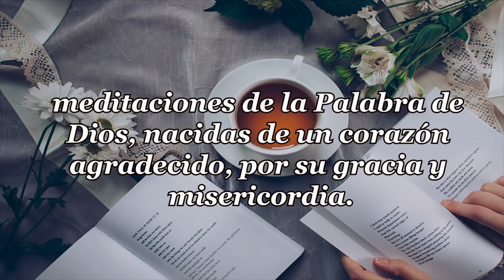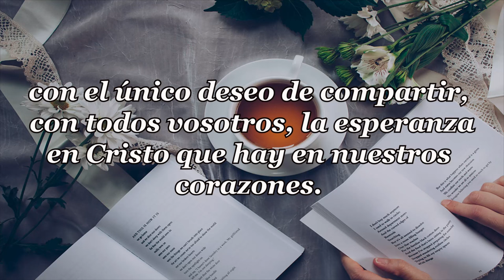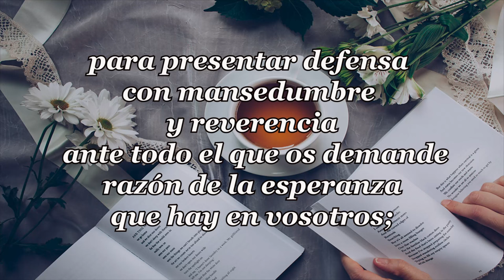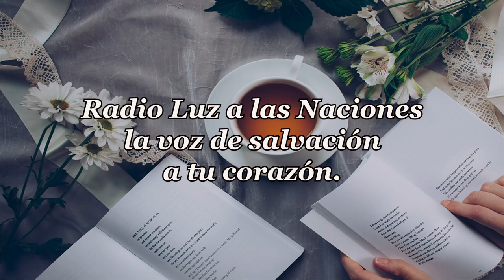531-SIENDO AÚN PECADORES